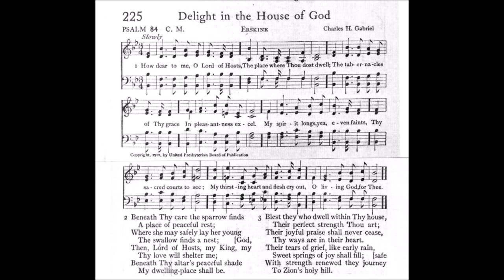How Dear to Me, O Lord of Hosts (Erskine)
Tune: Erskine by: Charles H Gabriel

1 How dear to me, O Lord of hosts,
The place where Thou dost dwell;
The tabernacles of Thy grace
In pleasantness excel.
My spirit longs, yea, even faints,
Thy sacred courts to see;
My thirsting heart and flesh cry out,
O living God, for Thee.

2 Beneath Thy care the sparrow finds
A place of peaceful rest;
Where she may safely lay her young
The swallow finds a nest;
Then, Lord of Hosts, my King, my God,
Thy love will shelter me;
Beneath Thy altar's peaceful shade

3 Blest they who dwell within Thy house,
Their perfect strength Thou art;
Their joyful praise shall never cease,
Thy ways are in their heart.
Their tears of grief, like early rain,
Sweet springs of joy shall fill;
With strength renewed they journey safe
To Zion's holy hill.